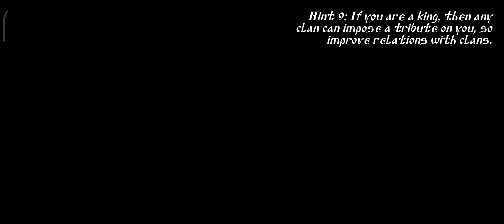HOW TO DO ARENA FIGHT IN STEEL AND FLESH 2 ?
HOW TO DO ARENA FIGHT